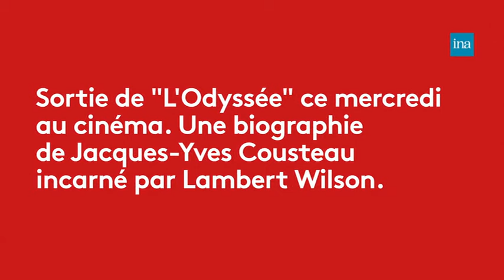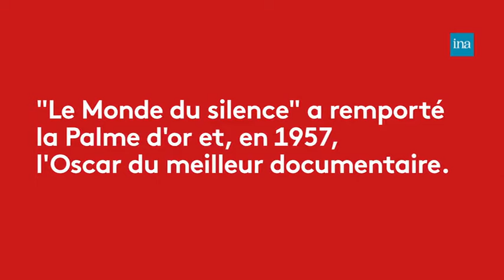Le commandant Cousteau à Cannes - franceinfo: